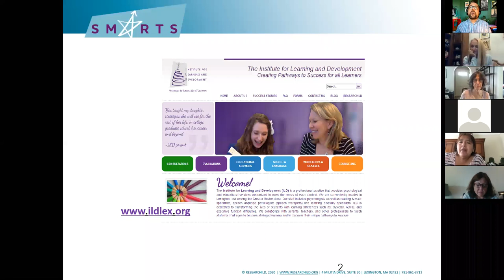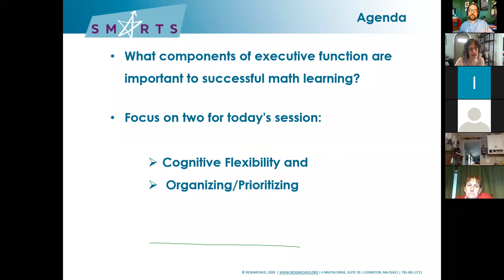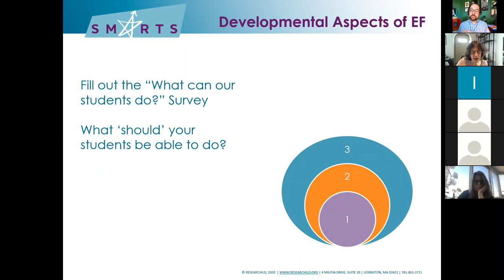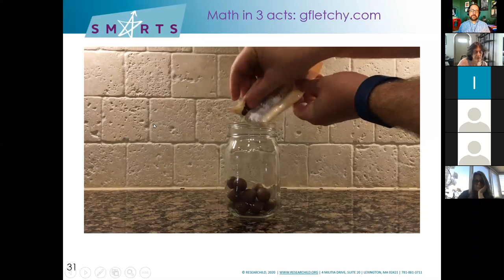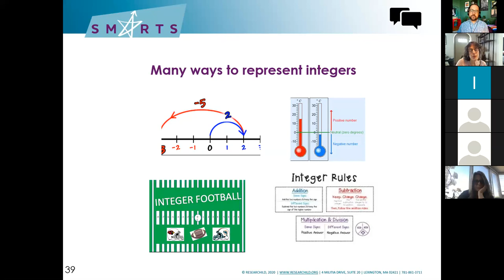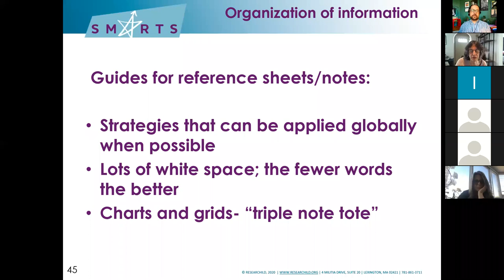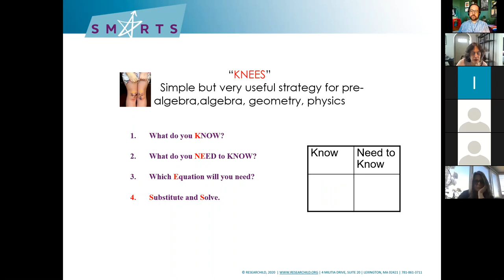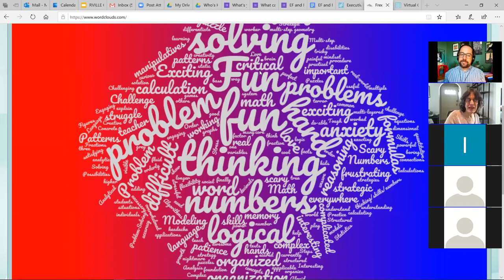SMARTS - Executive Function and Math - SMARTS Online Webinar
*Note* - This is a webinar replay. We only offer certificates to participants who registered for the original webinar. Promotions offered on the webinar may no longer be active. - Thank you!

In this one-hour webinar, Michael Greschler, M.Ed., the Director of the SMARTS Executive Function Programs, will be joined by Joan Steinberg, M.Ed., the Director of Educational Therapy and Educational Specialist at the Institute for Learning and Development, to explore how executive function strategies can be used to help students tackle math. is helping to close equity and achievement gaps. The presentation will feature strategies developed at the Institutes for Learning and Development and featured in the SMARTS Executive Function curriculum.